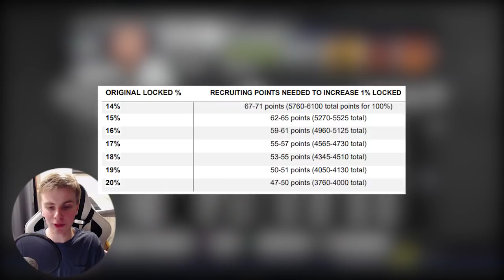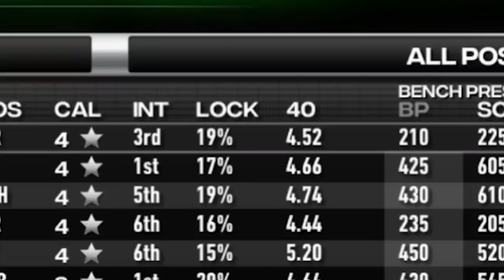The Ultimate NCAA 14 Recruiting Guide Pt. 1 (Ft. NitroDrive)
Socials -

PerramCrowe